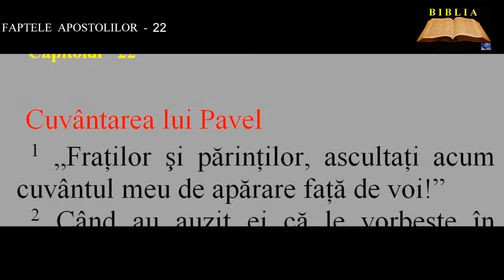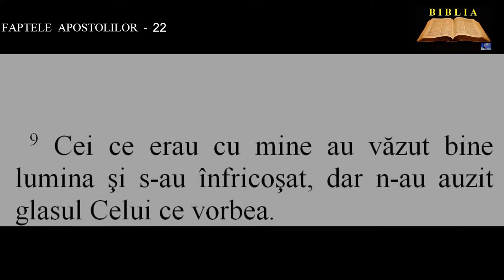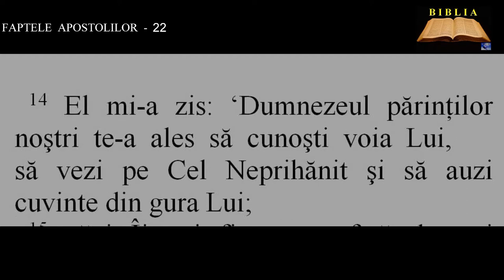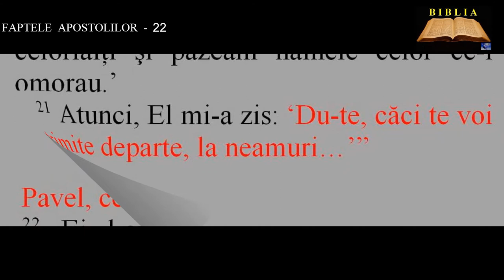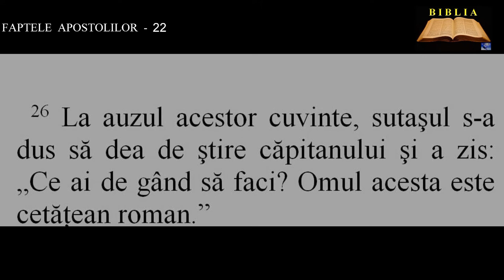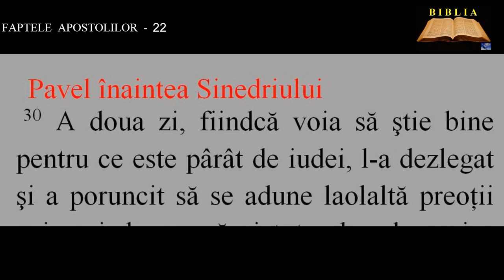FAPTELE APOSTOLILOR 22 - Cuvântarea lui Pavel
00:00:00  Cuvântarea lui Pavel
00:03:54  Pavel, cetăţean roman
00:05:23  Pavel înaintea Sinedriului